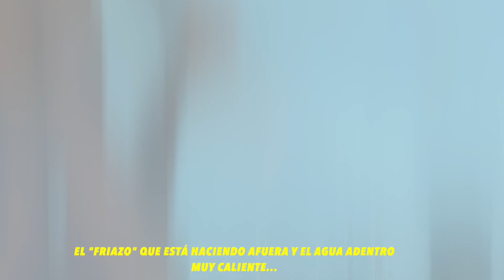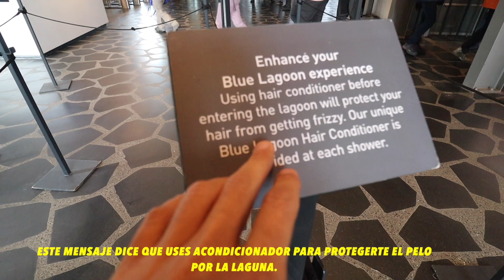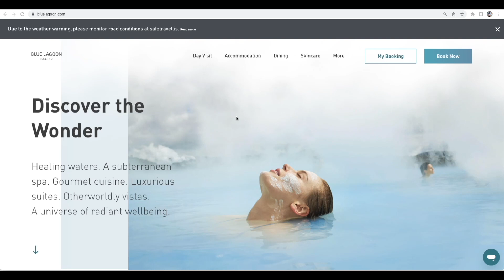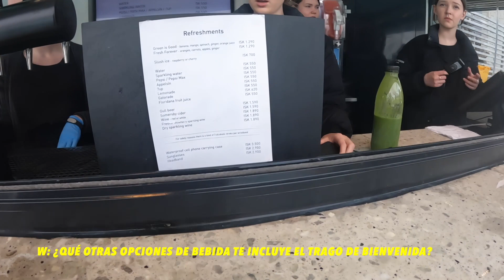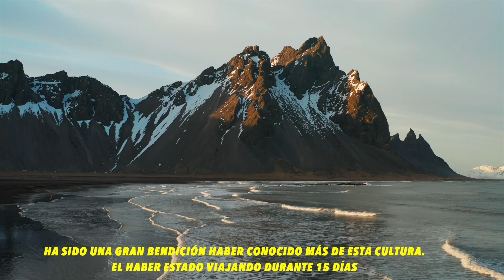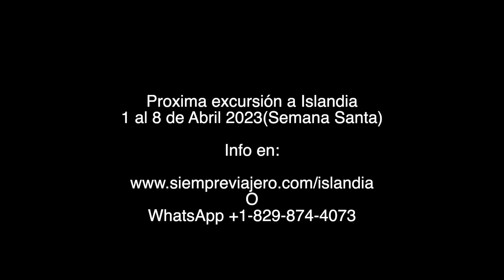Esto te hacen en la LAGUNA más EXCLUSIVA del "MUNDO"? 😱🇮🇸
Les presento el Blue Lagoon en Islandia...

Uno de los lugares de SPA más exóticos y especiales de este país

¿Cuanto cuesta la entrada al Blue Lagoon? ¿Vale la pena pagar tanto? ¿Qué se encuentra uno allí dentro?

En este video les doy respuesta a algunas interrogantes sobre este lugar tan icónico de Islandia.

¿Quieres acompañarnos en la próxima excursión a Islandia? Volvemos en excursión del 1 al 8 de Abril 2023(Semana Santa)

Puedes unirte al grupo desde cualquier parte del mundo.

blue lagoon iceland
blue lagoon islandia
luisito comunica islandia
excursiones a islandia
william ramos islandia
Turismo en Islandia